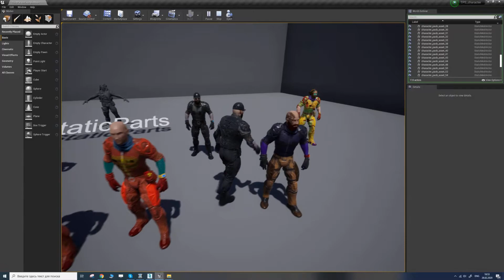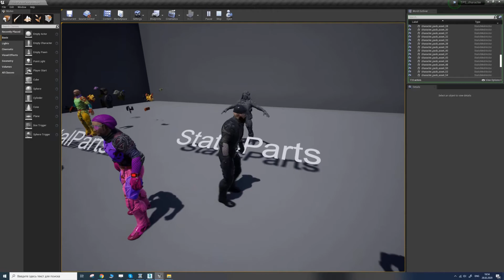character pack 01 walkaround01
SciFi Character Pack made for epic marketplace.